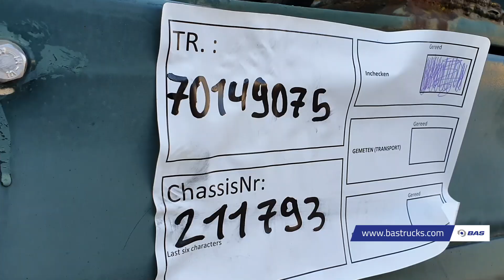70149075 LAG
LAG